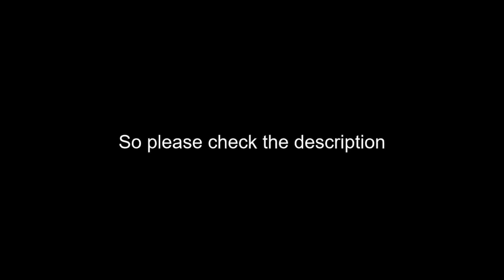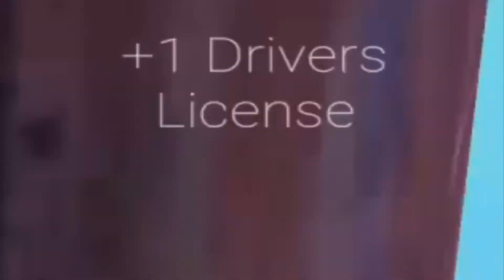Spongebobe gone terribly wrong- Spongeglock Square Pants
He is the game developer (He made super mario 64 FPS and he needs more recognition, he's amaizing)
Twitch: https: // i'll be live today